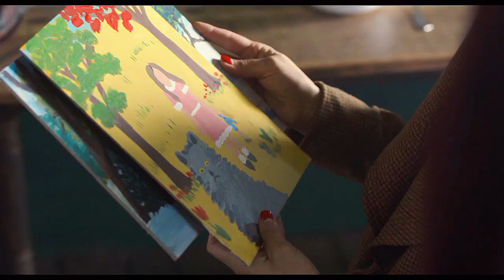Sally Hawkins/Ethan Hawke MAudiE (2016) clip “What’s your price?”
Sally Hawkins, Ethan Hawke and Kari Matchett in a clip from MAudIE (2016).

Sally Hawkins as Maud Lewis
Ethan Hawke as Everett Lewis (“Ev”)
Kari Matchett as Sandra